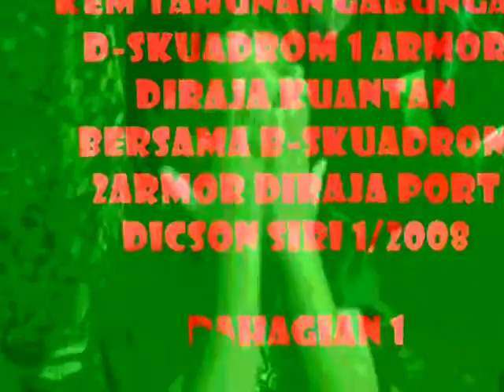Video Saya yang Diedit